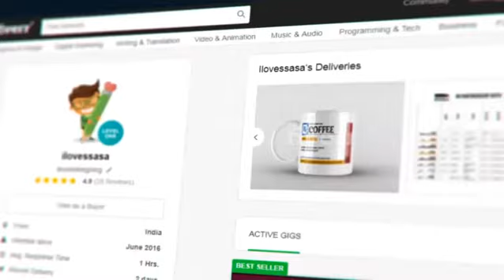Design a unique infographic